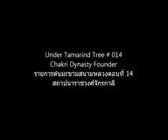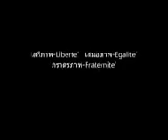การข่มเหงพี่น้องปัตตานี และเอ็นร้อยหวาย, ต้นมะขามสนามหลวง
ประวัติศาสตร์ที่ลบเลือน

คลิปนี้ อยู่ในหมวดหมู่เพลย์ลิสต์ ชื่อว่า ประวัติศาสตร์ที่ลบเลือน อันได้แสดงลิงค์ไว้ด้านล่าง
เนื้อหาส่วนใหญ่ มาจากลุงสนามหลวงอ่านจากหนังสือต้องห้ามในงานสมโภชน์กรุงรัตนโกสินทร์ 200 ปี จากนักศึกษาประวัติศาสตร์ ผู้ใช้นามแฝง "รักธรรม รักไทย"
และมาจากงานเขียน ของ "จิตร ภูมิศักดิ์" รวมถึงบันทึกจากตระกูล และราชสกุลต่างๆที่รวบรวมมาได้

เพื่อให้เข้าใจถึงเหตุผลที่ต้องเปลี่ยนประเทศเป็นระบอบสหพันธรัฐ เราจำเป็นต้องเข้าใจประวัติศาสตร์ที่ถูกต้อง ส่วนการตัดสินใจขั้นต่อไปนั้น อยู่ที่ตัวคุณเอง
ลุงสนามหลวงเพื่อประชาชนและเสรีภาพ